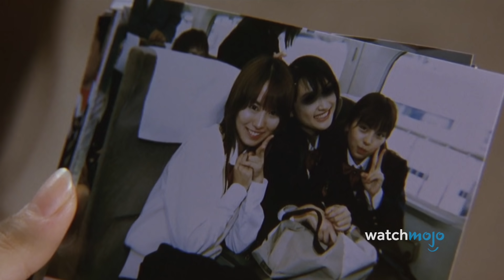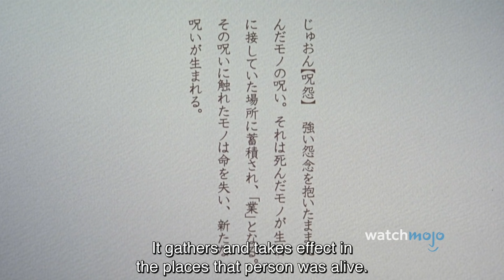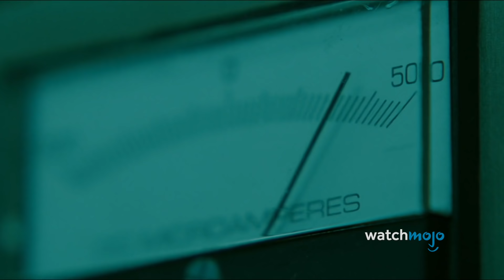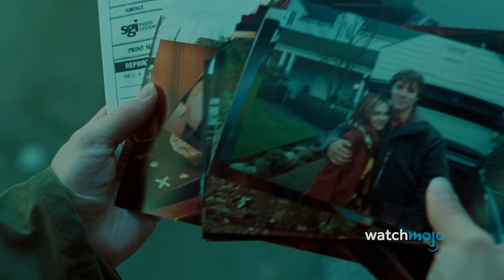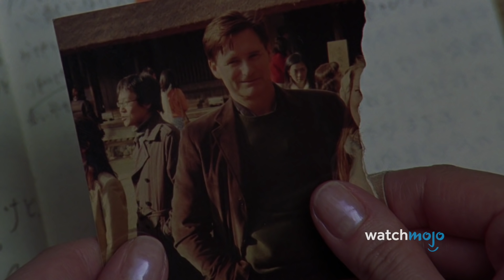¡The Ring VS The Grudge!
Es "The Ring" vs. "The Grudge". ¿Quién está listo para tener una noche de insomnio? Bienvenido a WatchMojo Español. Hoy en Versus, enfrentaremos a "The Ring" contra "The Grudge". Para este enfrentamiento, estas dos franquicias de terror se verán cara a cara. Comparten tanto en común que, en 2016, se unieron para la película "Sadako vs. Kayako". Entonces, "The Ring" vs. "The Grudge", ¿cuál es la mejor? Vamos a ver las originales japonesas, las tramas y los sustos para resolverlo. Sin más preámbulos, acompáñanos a determinar cuál de estas franquicias de terror sobrenatural es la mejor. ¿Qué franquicia de terror es tu favorita? ¡Dinos en los comentarios a continuación!